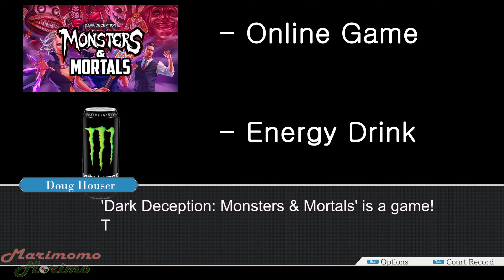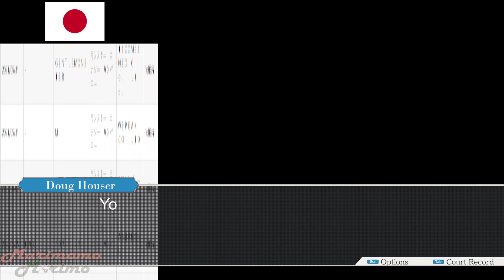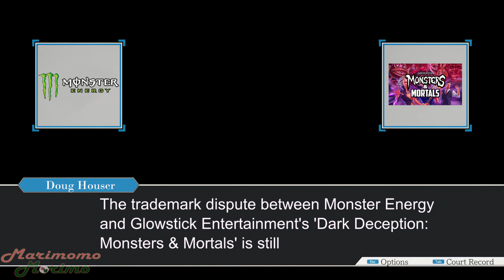Objection! Monster Energy Attacks Dark Deception: Monsters & Mortals, Pokémon, and Monster Hunter!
Malak is not the only demon around for Doug to fight. Monster Energy needs to be stopped.

Anything donated over the amount required for legal expenses will go to a fund to help provide legal defense for other small indie teams targeted by Monster Energy in the near future. @GlowstickEntertainment

Marimomo Morimo